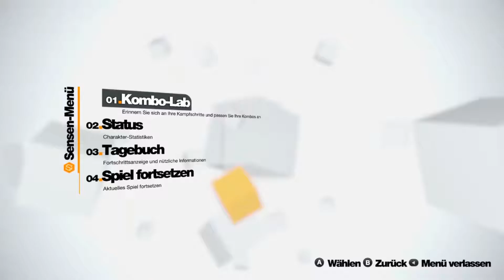Die alte will nicht sterben, Let's Play Remember Me mit Sephiroth Lp #8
Die alte Hexe will einfach nicht draufgehen bei der einen Szene hab ich keine Ahnung was ich falsch oder richtig mache mano deswegen zieht sich das auch alles hm...
oder wenn ein das zu doff ist hab ich jetzt auch eine Amazon wunschliste für euch
Mein Pc:
Prozessor: AMD FX-8320FE Eight-Core Prozessor 3,20GHZ
Arbeitsspeicher: 16GB
Grafikkarte AMD Radeon R9 380